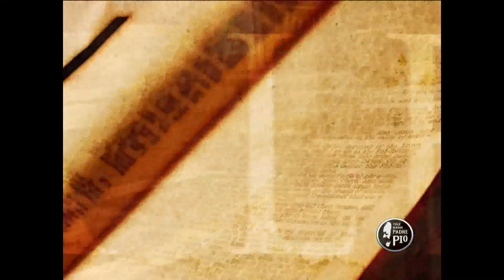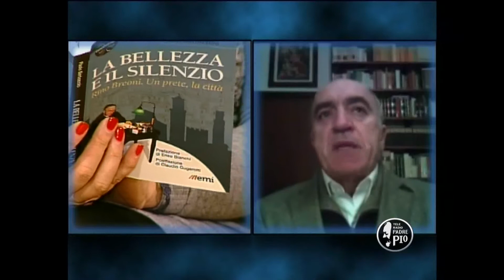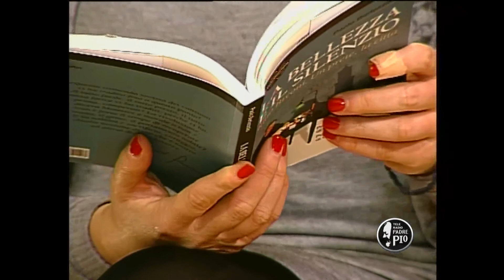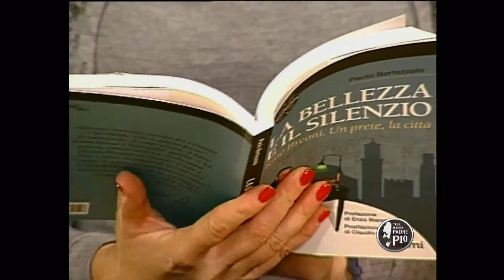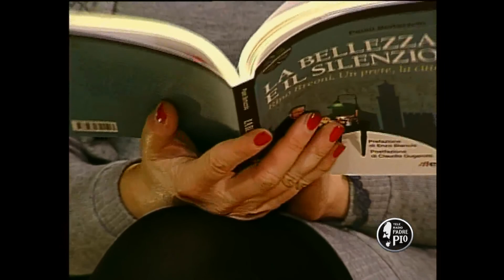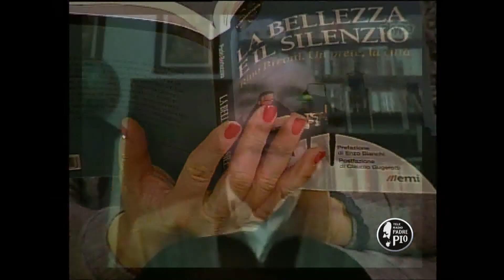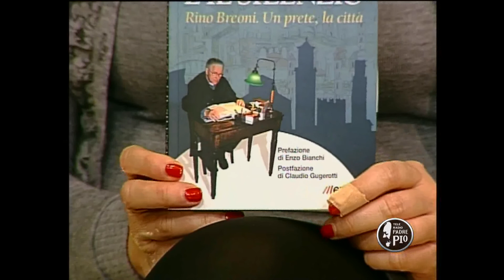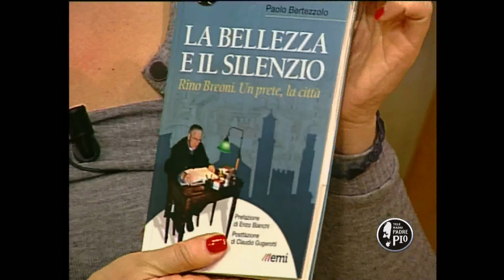Don Rino sacerdote e amico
"La bellezza e il silenzio. Rino Breoni. Un prete, la città
di Paolo Bertezzolo (ed. EMI)